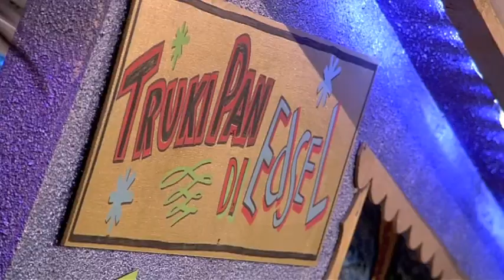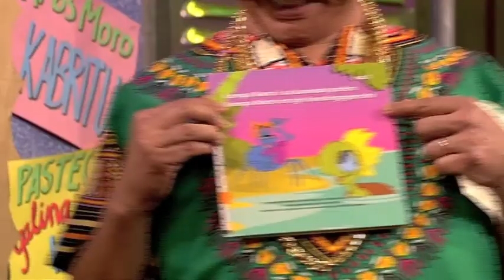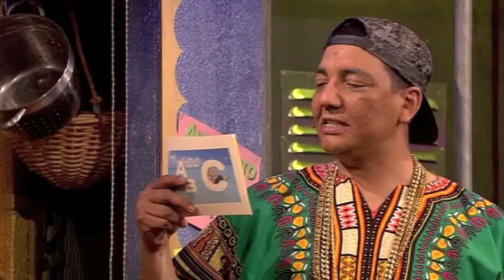zo:RAYMANN ABC 06042014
Het AllerBeste van de Caribbean! Wat weten wij over het Caribisch gebied? Edsel en Coassistencia (Jasmine Sendar) testen het bij mensen in de zaal.